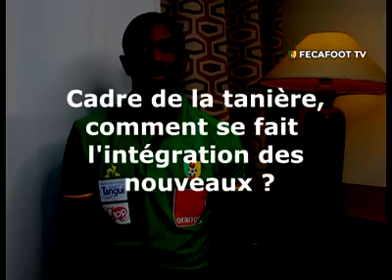Arnaud Djoum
De retour en dans la tanière des LionsIndomptables, Arnaud Djoum s'est exprimé après la séance d'entraînement de ce mardi 10 novembre 2020. Il parle de l'importance de cette double confrontation contre le Mozambique pour le groupe et de son état de forme à la veille de ce premier match